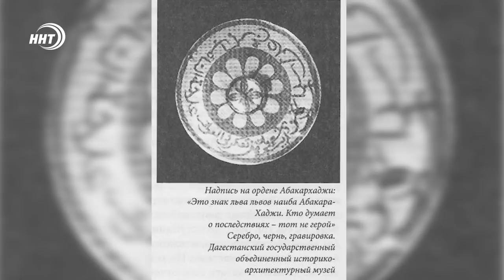Даргинцы в Имамате. исторический_факт 17